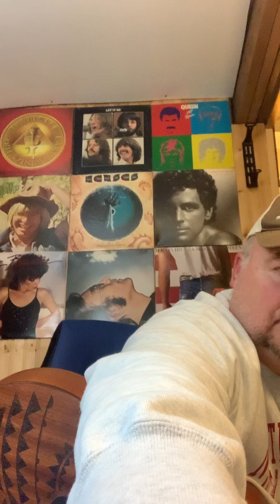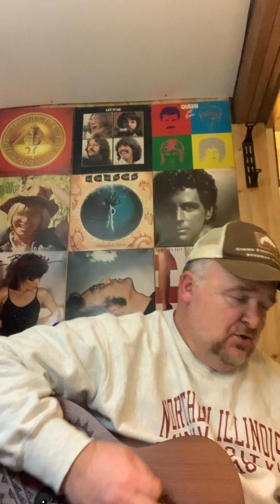About You Now.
A song from Miranda Cosgrove of iCarly fame. The hat in this episode is from Simms Fishing Products from Bozeman, Montana!